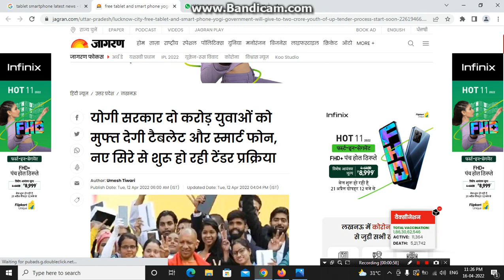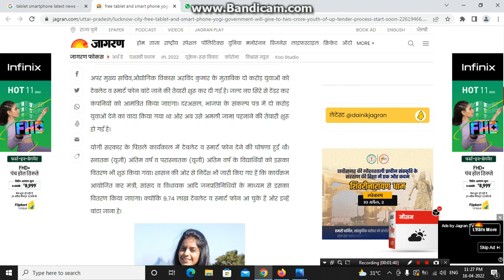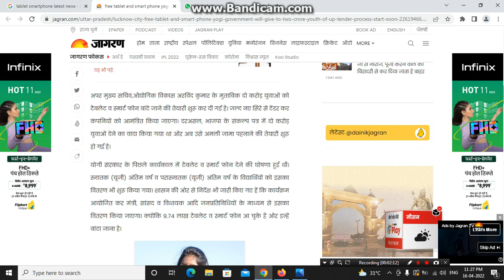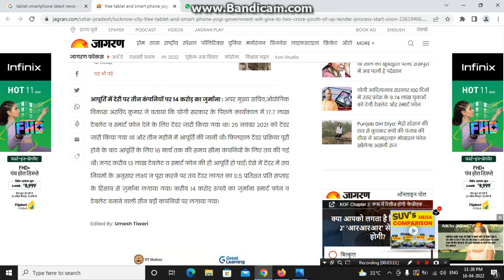Tablet News Today | tablet smartphone news today, up tablet yojana |tablet yojana up government 2021